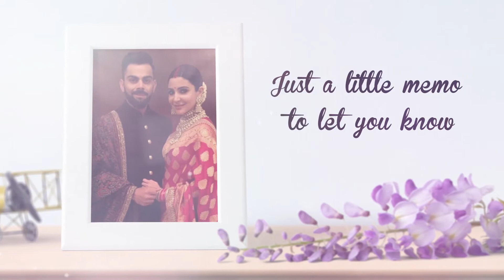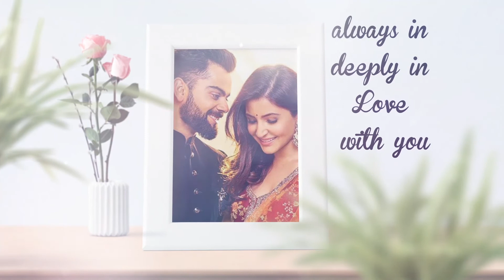Anniversary | Love | Birthday Video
We have got you amazing video for all the occasion like Birthday. Anniversary, Child 1st Birthday, Silver Anniversary .
Video starting from Rs 500/- Only .